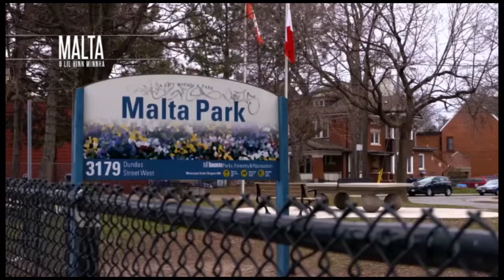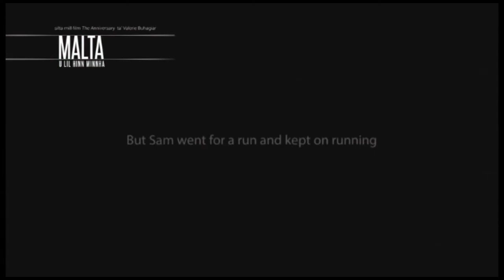Our interview with director Valerie Buhagiar | Lehen Malti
Lehen Malti presents an interview with Maltese-Canadian actress, film director and TV host Valerie Buhagiar.

The Lehen Malti TV Program is produced by a group of Maltese volunteers and airs on OMNI1 (Cable4) across Canada. Please check your local listings or visit the show schedule on OMNITV.ca.